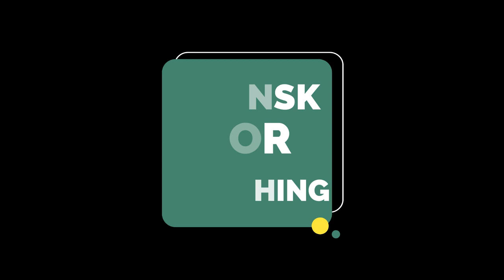ŽESTOKI SUKOBI SA POLICIJOM U KRAGUJEVCU: Letele baklje i sevale pesnice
Navijači Radničkog iz Kragujevca i Crvene zvezde, popularni Crveni đavoli i Delije, sukobili su se pre utakmice